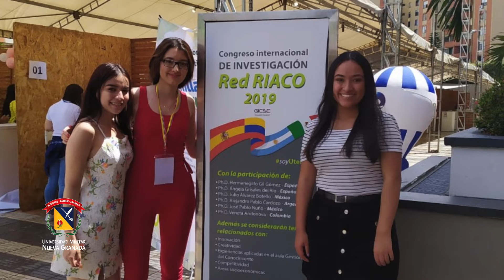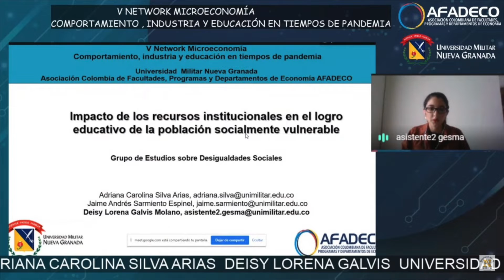Deisy Loreana Gavis Egresada Económista y Magister en Gestión de Organizaciones